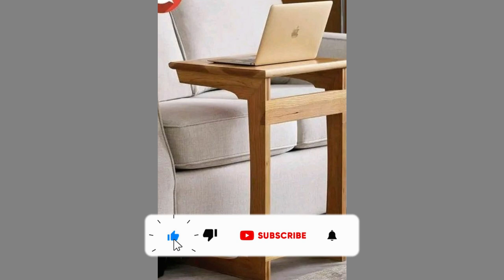Wood furniture ideas and wooden decorative pieces ideas for home decor /Woodworking project ideas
Today we are here to show you a collection of Wood furniture ideas and wooden decorative pieces ideas for home decor / Woodworking project ideas. So, watch the video until the end to see these beautiful ideas and get inspiration.

If you want any new designs of any items please leave a comment to a comment section.